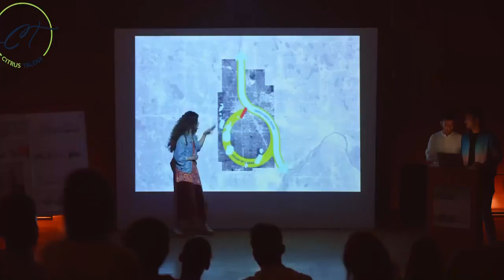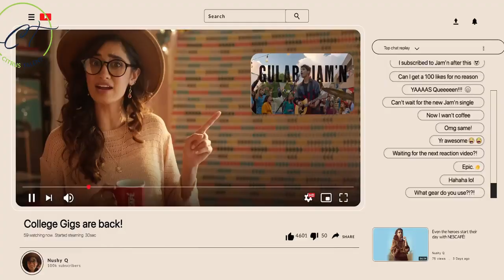Nescafe TVC - Citrus Talent